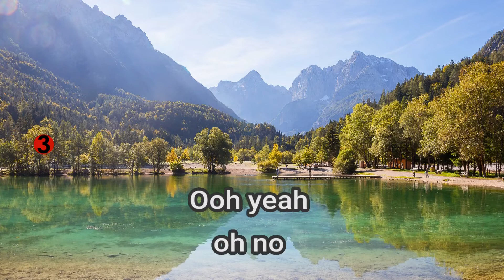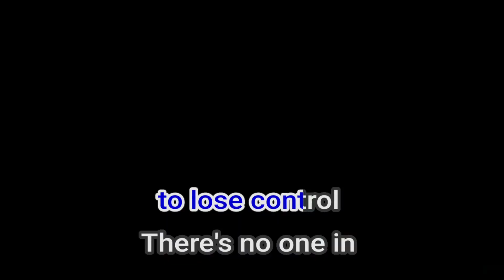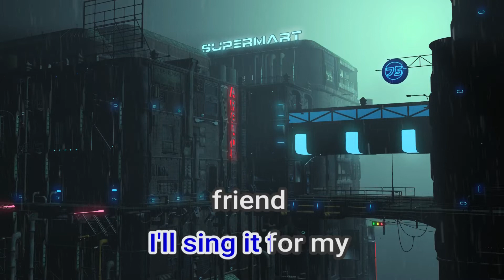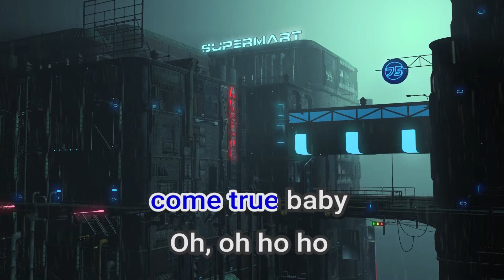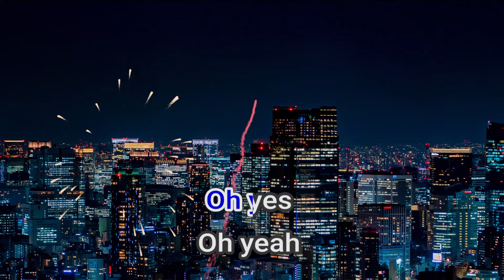18093 Undying Admiration David Pomeranz